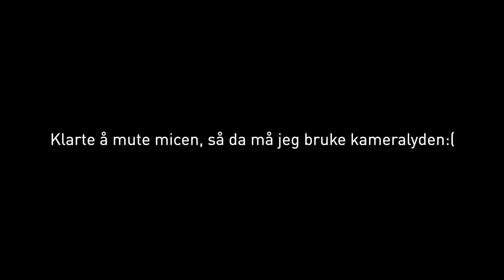W eller L? 🔥 FUT Birthday Pakkeåpning! 🥳🎉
FUT Birthday ja... W eller L?

Road To Glory episode 15 også btw 😏

Videoen er tillatt for alle ✅

►Ekstra tags:
Norsk FIFA
FIFA 21 JZande
JZande Randulle
JZande Johans
JZande Fvoll
Ronaldo rewards
Lagbyggerduell
40000 fifa points pakkeåpning
Elite 1 packopening
TOTY packopening
TOTY Ronaldo fifa 20
10 millioner i en pakke
10 million coins pack fifa 21
Syke rewards
Syk challenge
Verdens sykeste pakke
draft utfordring
draft challenge
beste draft
icon pack opening norsk
icon moments
jzande icon moments
prime icon moments
Fut birthday